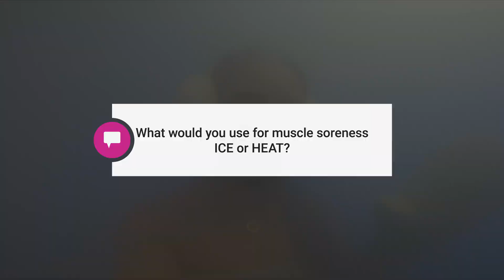Is recovery important? Answering fitness recovery questions | Q+A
Struggling to build muscle? It may be time to check your post-workout recovery. Get the answers to all of your questions in this Q&A session on workout recovery and rest days. Learn how you can get the most out of your workouts and build muscle faster!